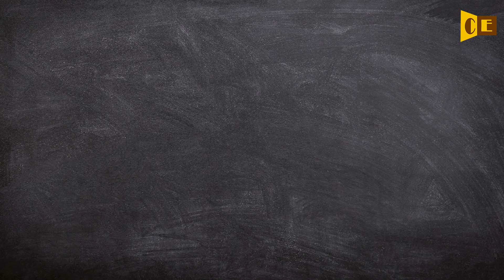Forbidding Pronunciation, Paraphrase, Listen & Practice